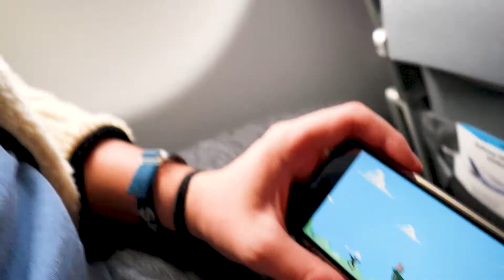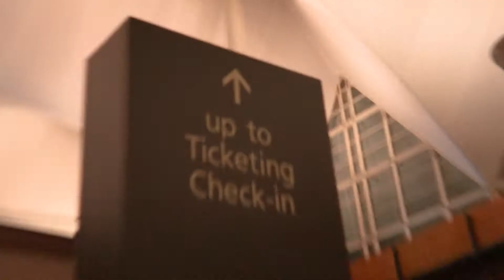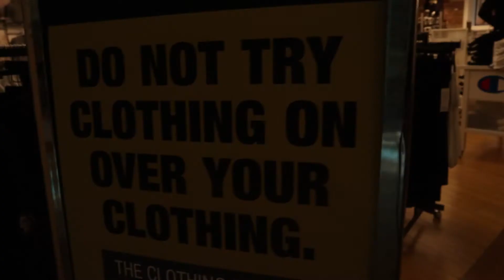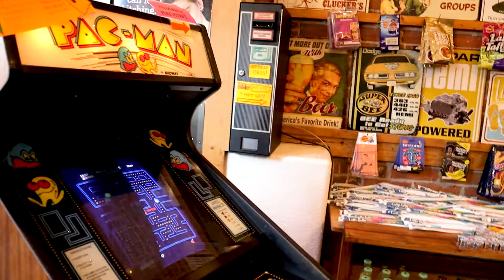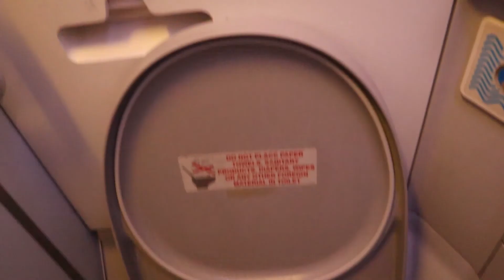DREAM TRIP TO COLORADO PART 1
Tell us how we did down in the comments! Stick around new videos coming soon. Also, look back at our previous videos you will not be disappointed!